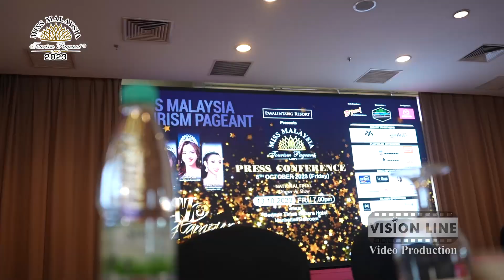2023 Miss Malaysia Tourism Pageant - Press Conference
MissMalaysiaTourismPageant2023 - Press Conference @ Berjaya Times Square Hotel, Kuala Lumpur
VideoProduction by VISION-LINE VIDEO PRODUCTION